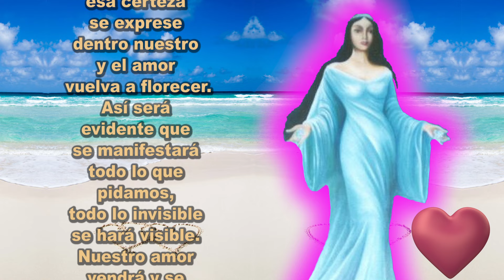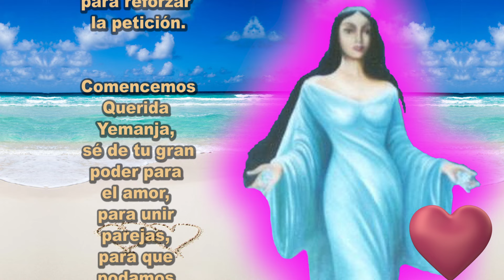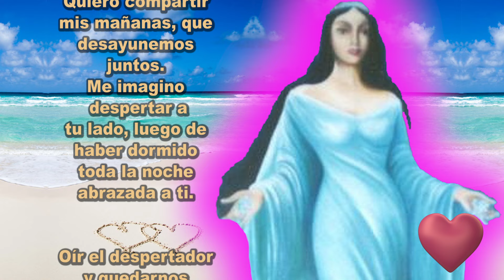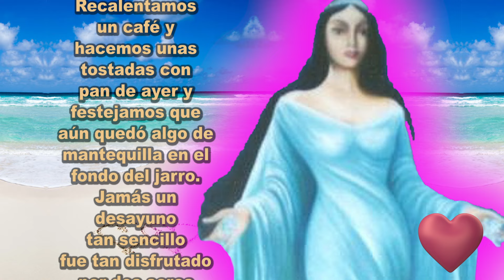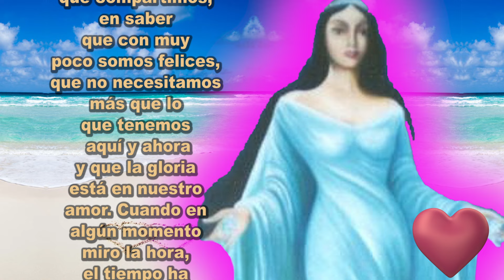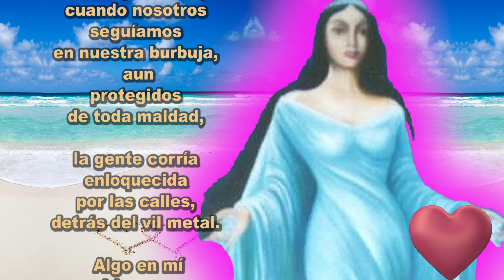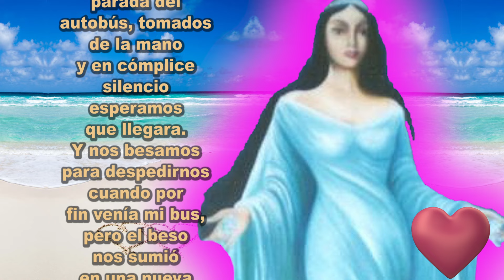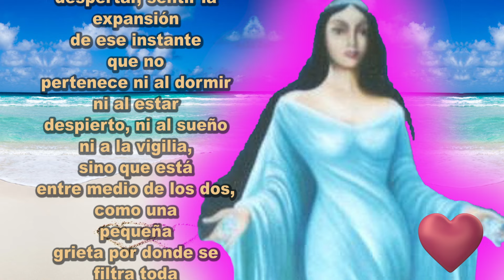ESCUCHA esta ORACION a YEMANJÁ y luego MIRA tus MENSAJES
Esta oración a Yemanja relata el sentir verdadero y profundo de sentirse enamorada y es ideal para pedir por el regreso de ese sentimiento en nosotros. Para que esa certeza se exprese dentro nuestro y el amor vuelva a florecer. Así será evidente que se manifestará todo lo que pidamos, todo lo invisible se hará visible. Nuestro amor vendrá y se quedará unido a nosotros.

Te recomiendo que escuches esta oración que es un relato de amor, dejándote llevar por la narración, sintiendo, sin otro pensamiento que interrumpa y verás su poder.

Joselito

Grábanos un audio contándonos tu historia para que te pasemos en nuestro programa. whatsapp solo para audios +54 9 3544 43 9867. Canal Amor Amor